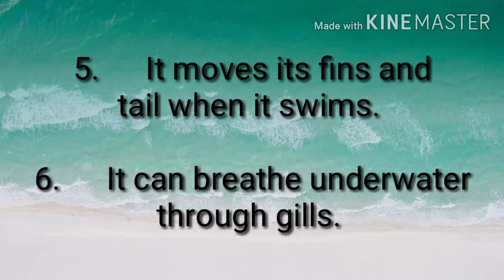10 Lines on Fish 🐠 in English | Few Lines on Fish | StudyPrideCorner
About video

10 lines on fish in English

Category - Education